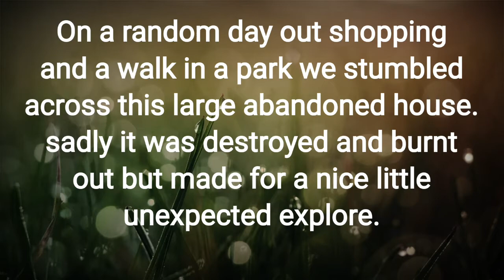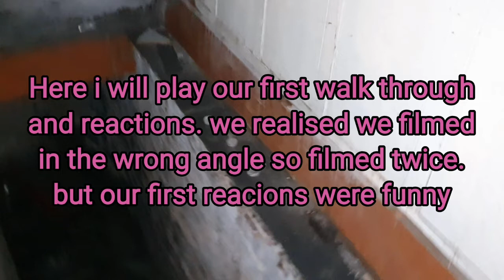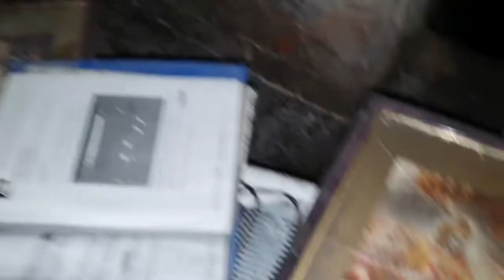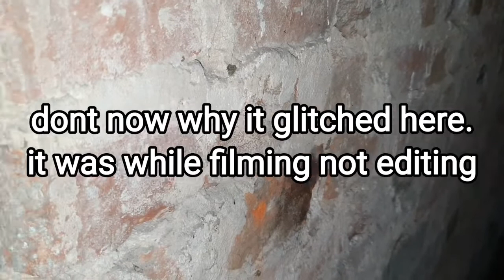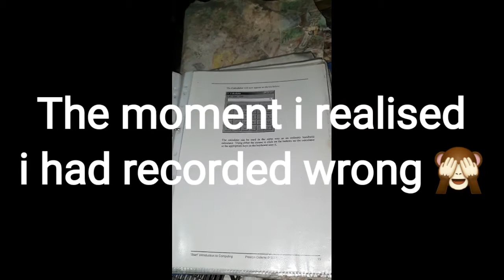Exploring abandoned house/business preston